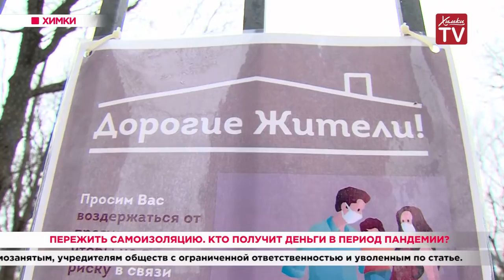Пережить самоизоляцию. Кто получит деньги в период пандемии? 07.04.20